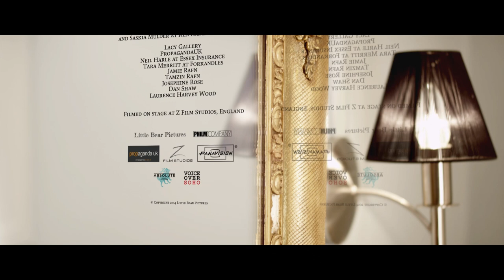"A Day In The Life Of A Bathroom Mirror" starring Tim McInnerny (BLACKADDER)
Tim McInnerny (BLACKADDER, NOTTING HILL) stars as a bathroom mirror(!) in this acclaimed short film. The reflective life of a bathroom mirror - his love, lust, loathings and longings - all in one day.

Synopsis: It's bad enough that the view never changes. Worse, he's got no one with whom to share his reflections on the human condition. But worst of all for our hero, an ornate bathroom mirror, is that he's in love with the owner of his flat, 28-year-old Karen - only she'll never know his preposterous situation...

Also starring Jessica Blake (Philip Pullman's The Butterfly Tattoo) and Thomas Nelstrop (Two Pints Of Lager, The Impressionists Show)

Written by: Dominic Rose
Produced by: Dominic Rose and Jessica Turner
Directed by:  Phil Hawkins